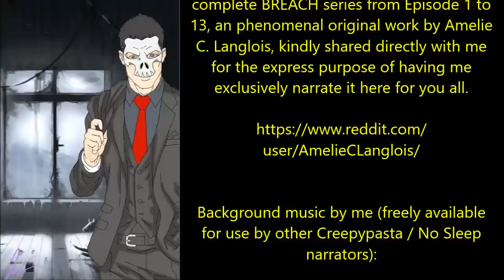''BREACH: The Complete Special Ops Series'' | DR CREEPEN EXCLUSIVE | ALL 13 EPISODES IN ONE VID!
Today’s Sunday special offering is the complete BREACH series from Episode 1 to 13, an phenomenal original work by Amelie C. Langlois, kindly shared directly with me for the express purpose of having me exclusively narrate it here for you all.

Other music used is credited to the fantastic Tanner Stokes (end credits). The music is used here with their express permission.

Here are the time stamps for each episode:

Part 1 - Operation Makaria 00:14
Part 2 - Operation Snowshoe 14:55
Part 3 - Operation Lucent Blue 41:43
Part 4 - Operation Thunderbird 1:08:25
Part 5 - Operation Osiris 1:34:41
Part 6 - Operation Blood Siren 2:05:21
Part 7 - Operation Gladiator 2:40:56
Part 8 - Operation Wukong 3:14:43
Part 9 - Operation Dagon 3:27:54
Part 10 - Operation Bushido 3:55:04
Part 11 - Operation Exile 4:23:52
Part 12 - The Lunar Fortress 5:06:36
Part 13 - Coda 5:39:49